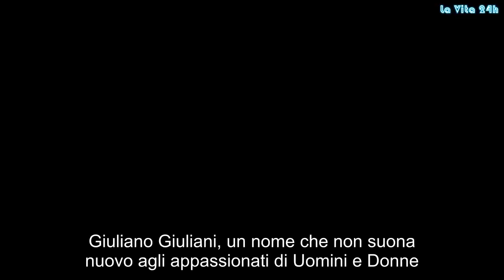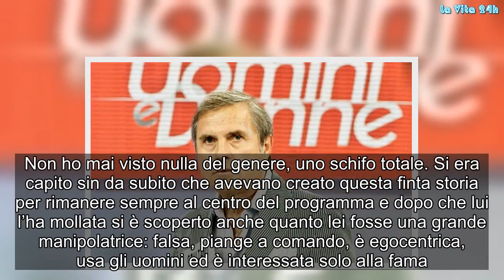“Schifo totale!”. Fermi tutti, Giuliano Giuliani è tornato. E parla. Sisma a Uomini e Donne | La pro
Giuliano Giuliani, un nome che non suona nuovo agli appassionati di Uomini e Donne. Sì, perché l'uomo è un ex tronista del Trono Over del programma di Maria De Filippi. Nelle settimane scorse è finito al centro delle polemiche per aver pronunciato alcune, presunte, frasi 'omofobe': "Due uomini che si baciano mi fanno schifo e ribrezzo" avrebbe scritto su un gruppo Facebook dedicato al dating-show di Canale 5 per commentare una foto che ritraeva due ragazzi intenti a scambiarsi effusioni romantiche. Ma si sa, il carattere di Giuliano Giuliani non è mai stato dei più 'teneri': è stato spesso e volentieri protagonista di tremende litigate con altri protagonisti del Trono Over di Uomini e Donne. Proprio per questo atteggiamento, la redazione ha deciso di non chiamarlo più in trasmissione, non permettendogli così di partecipare. Da quel momento in poi il cavaliere ha aspramente criticato la redazione del programma sui social, scatenando furiose polemiche...
Ma adesso a far infuriare Giuliano Giuliani è un particolare notato durante i primissimi giorni di trasmissione della nuova edizione di Uomini e Donne. Infatti, in occasione dell'ultima puntata del Trono Over si è assistito al ritorno di  due volti ben noti al pubblico di Canale 5:  dopo un lungo periodo di assenza, infatti, sono tornati nel salotto di  Maria De Filippi l’ex dama Barbara De Santi e l’ex cavaliere Nino Castanotto. Il ferrarese Giuliani non ha accettato questa nuova esclusione e, perciò, ha deciso di sfogarsi pesantemente...
In una lunga intervista concessa Isa e Chia, Giuliani ha evidenziato: "Sono deluso, sono scomparso improvvisamente dal video senza un perché. Non sono stato cacciato, ma sospeso, che poi dopo è risultato essere la medesima cosa. La redazione mi aveva obbligato ad uscire a cena con una donna, scelsi Alba ma non mi piaceva e quando Maria mi chiese com’era andata la nostra esterna, era stata l’espressione del mio viso a parlare per me". L'acerrimo rivale di Antonio Jorio non manda giù alcuni particolari: "Ho avuto occasione di notare stranezze su stranezze, Antonio Jorio ha visto più di cento donne, mentre io appena una decina. Dovevo corteggiare le donne del parterre con fatica mentre lui ha detto sempre 'no grazie' a chiunque non le sia andata a genio. Trovo che questo sia uno schiaffo allo scopo della trasmissione, il programma deve creare le coppie non personaggi".  Per Giuliani: "Maria De Filippi rimane sempre la regina della televisione, la ringrazio per l’ospitalità avuta, ma ho capito che la redazione ti usa come un pacco. Nel mio caso sarebbero state giuste e opportune più umanità e la possibilità di ritornare in studio".  Ma la stoccata più 'pesante' la riserva per Giorgio Manetti.
L'ex tronista di Uomini e Donne, infatti, non usa mezzi termini per definire il gabbiano fiorentino: "Arrogante, saccente, antipatico. Non ho mai visto nulla del genere, uno schifo totale. Si era capito sin da subito che avevano creato questa finta storia per rimanere sempre al